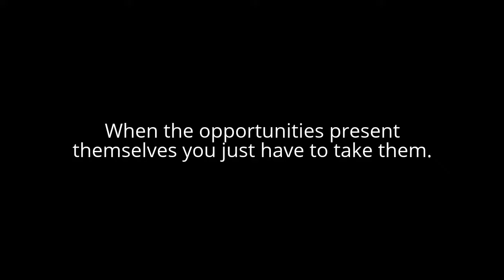When Opportunity comes Knocking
An opportunity to get Bill in with unknown dogs today presented itself, so I took it clear and simple.

As you see Bill was great after a while, he soon relaxed and want to know all about them.